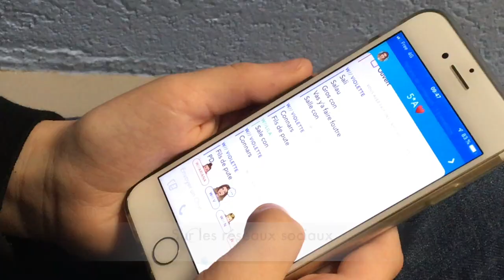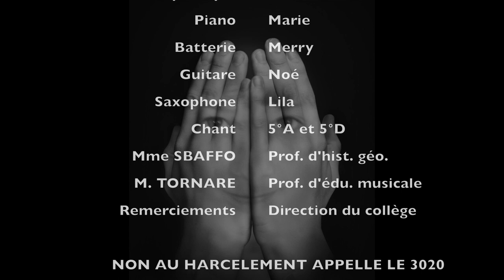Retrouve le sourire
Cette vidéo traite du harcèlement et du cyber harcèlement.